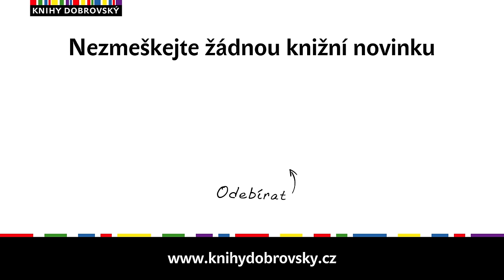Zero – Marc Elsberg | Trailer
Novinka od autora bestselleru Blackout, který ovládl knihkupectví v roce 2017!

ZERO je očekávaným thrillerem Marca Elsberga, autora, který oslovil miliony čtenářů po celém světě. Jen málo spisovatelů dokáže natolik poutavě přiblížit ožehavá témata současného světa a zpracovat je do podoby jedinečných thrillerů.

O čem ZERO je?
Londýn. Při honičce je zastřelen mladý chlapec. Novinářka Cynthia Bonsant pátrá po příčině jeho smrti a dostává se na stopu proslulé internetové platformy Freemee. Tato síť shromažďuje a analyzuje data - a milionům uživatelů slibuje lepší život a úspěch.

Pouze jeden člověk před Freemee varuje: ZERO – nejhledanější internetový aktivista na světě. Jak se Cynthia začíná blížit pravdě, stává se sama kořistí. Ale ve světě smartphonů a kamer na každém rohu je velmi těžké se skrýt...